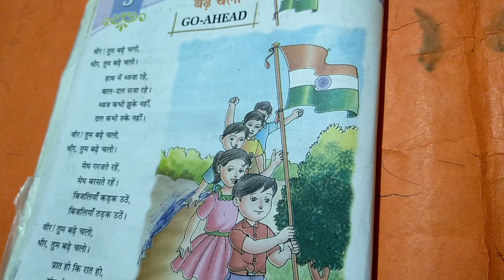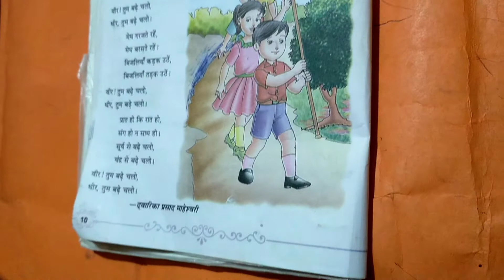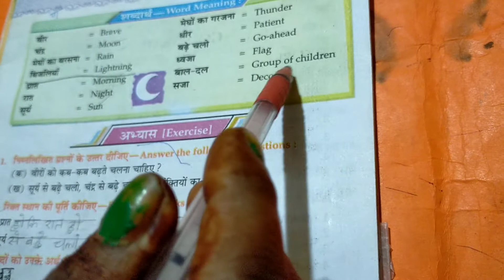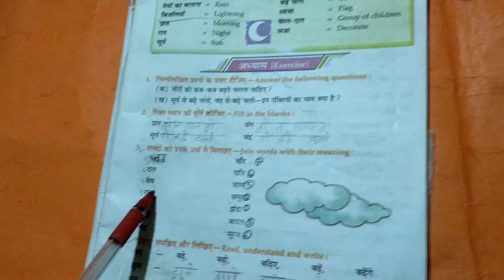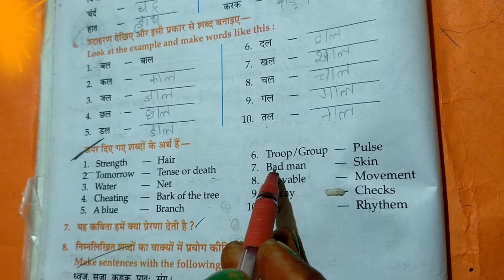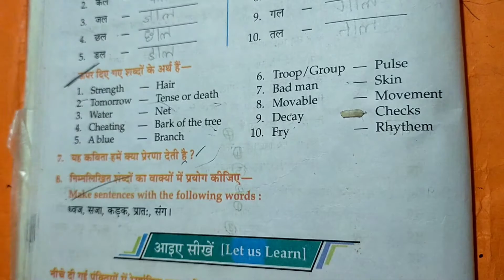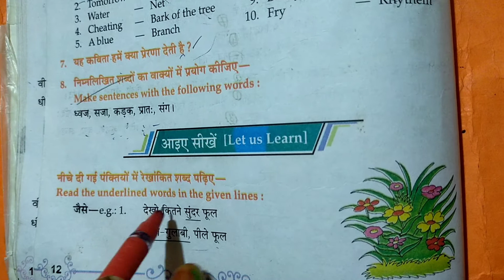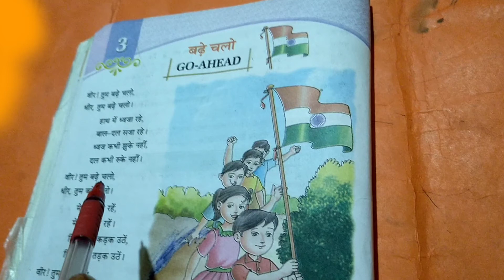STATE Syllabus for class 6th poem 3( BADHE CHALO) full explanation